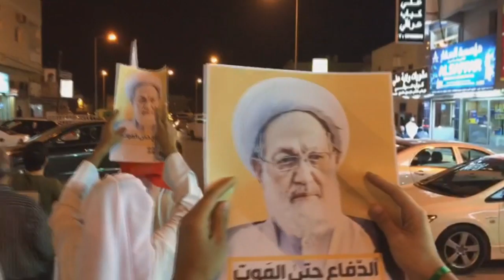مسيرة في بلدة المصلى تأهبا لفعاليات "قاوم" ودفاعا عن آيه الله قاسم 12/3/2017 Bahrain